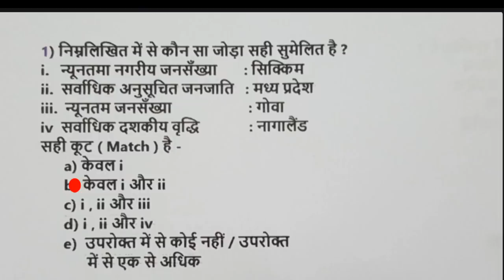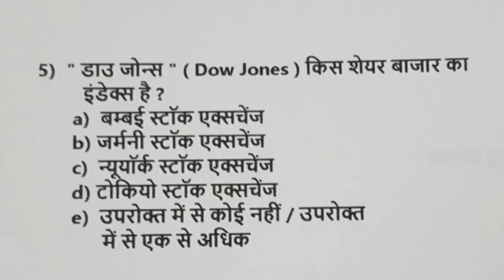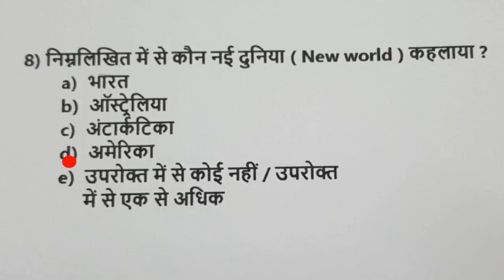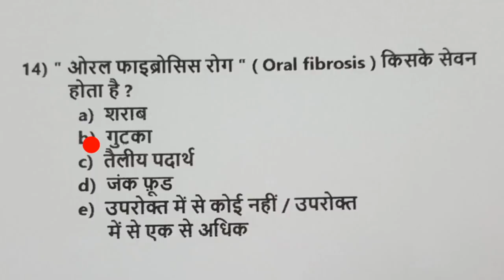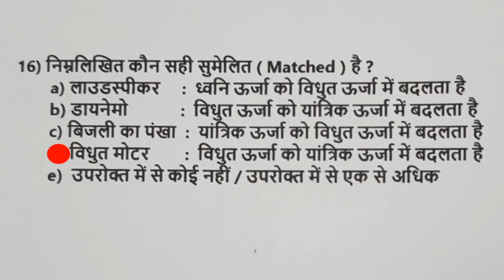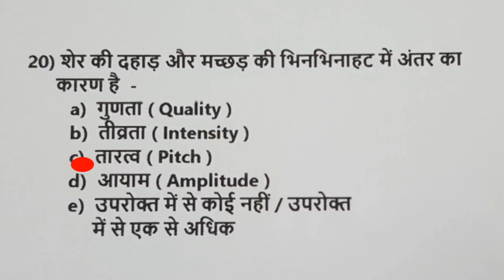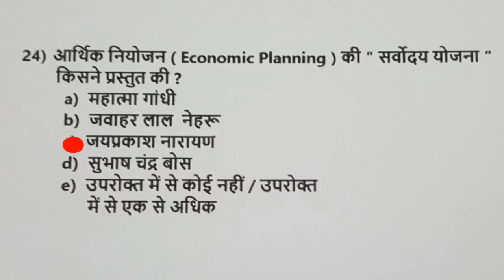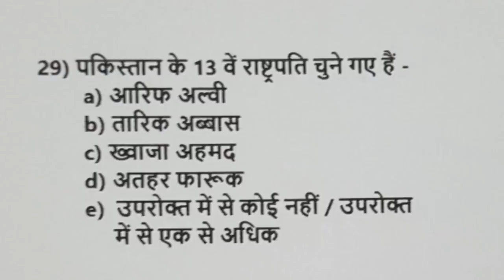BPSC || 64 th BPSC || 30 शानदार प्रैक्टिस सेट questions || ( 61 )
Dear students ! इस सेट में 30 शानदार प्रैक्टिस सेट questions हैं | ये 5 options के साथ दिए जा रहे हैं | अगर इसमें 24 plus करते हैं , तो GK / GS
में आपकी तैयारी बहुत अच्छी है |